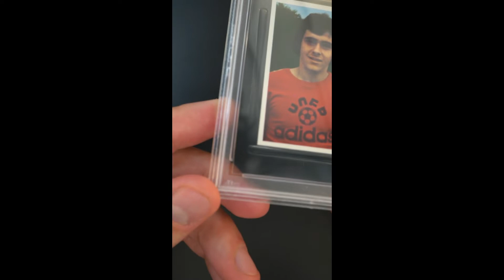1974 Ageducatifs Football '74/75 Michel Platini ROOKIE #289 PSA 9 MINT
Regarded as one of the greatest footballers of all time, Platini won the prestigious Ballon d'Or three times, consecutively to boot, having won in 1983, 1984, and 1985. Offered is a stunning example of Platini's '74 Ageducatifs rookie card which features his time with French start-up club AS Nancy. This flagship rookie card is encased in a PSA 9 MINT holder and is one of only four to have earned the assessment with none higher. All four corners have earned their MINT status, the edges are crisp, and the surfaces are tone-free. A modest centering shift is likely all that caused PSA to flinch at awarding the overall '10' grade. An important asset which features one of the all-time greats.